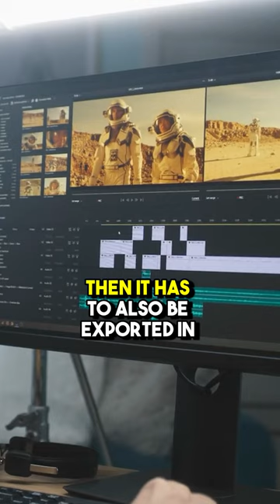Minimize revisions and maximize efficiency!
Minimize revisions and maximize efficiency! Every revision requires multiple steps and can slow down your content's impact on lead generation.  Say goodbye to delays and hello to efficient content delivery!
Ready to learn more about optimizing your video marketing strategy?